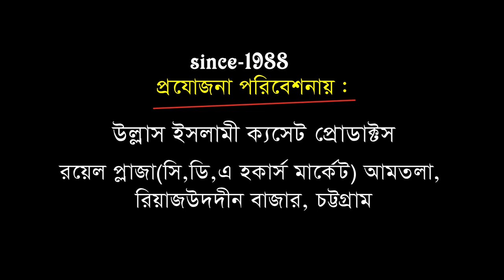পবিত্র কাবা শরীফের গীলাফ ,নবীজির রওজা মোবারকের গীলাফ,নবীজির চুল মোবারক ও জুব্বা মোবারক | Ullash Icp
Linkdin Link